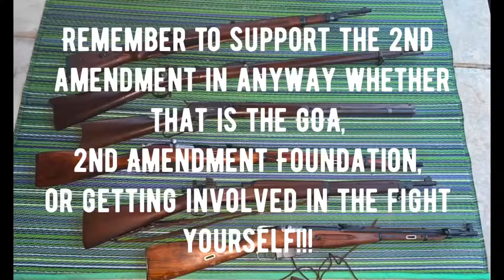Coke Cowgirl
When you like Pepsi and your girl prefers Coke..